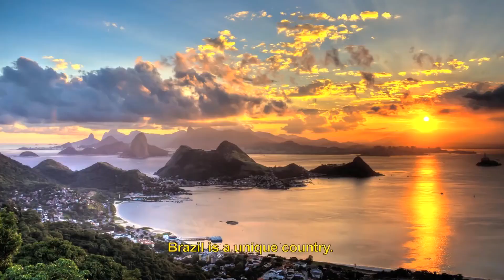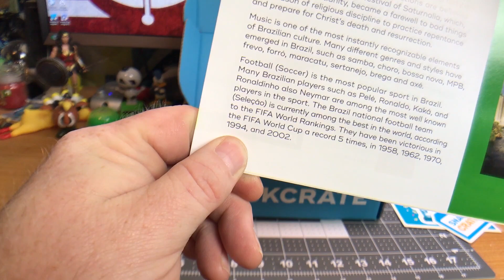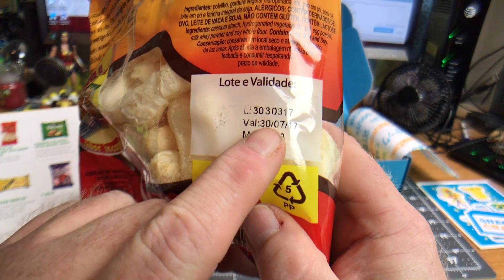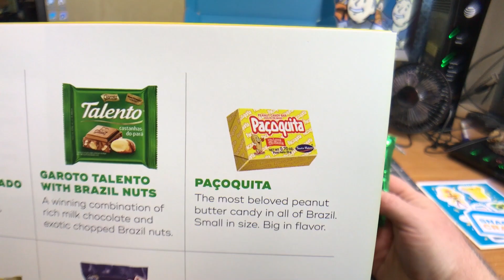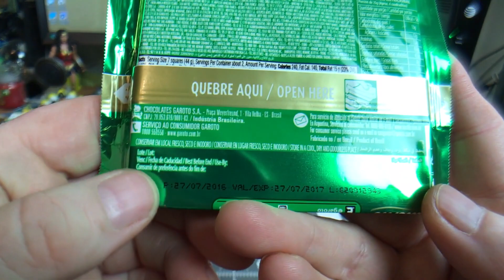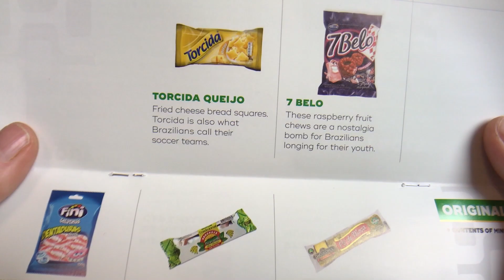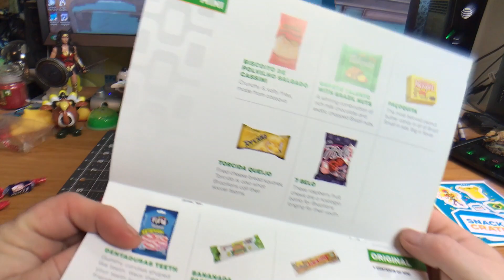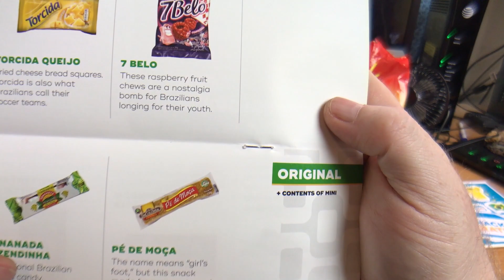(Snack Crate) What's In The Crate??? Ep-3 (Brazil)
This time it's from Brazil!

Help the cause! This stuff ain't cheap!